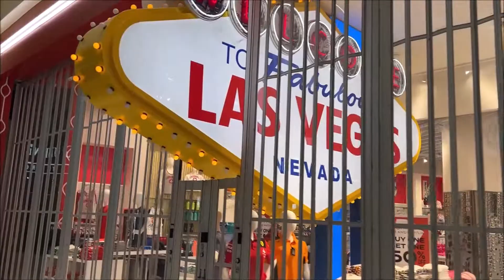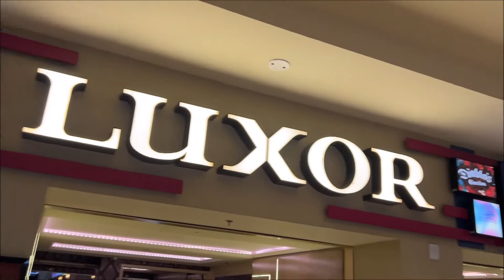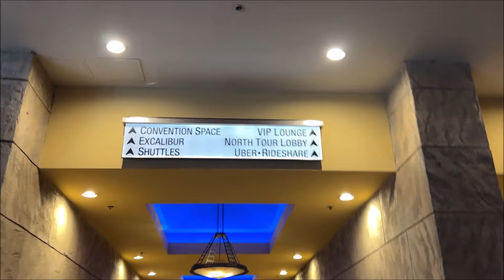Walk With Me From MANDALAY BAY To EXCALIBUR Casino In 2023 | Hotel & Casino | Las Vegas Nevada ★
Today we take an early morning walk from Mandalay Bay to Excalibur

Hi everybody, I'm Max Meadows and along with my wife Mrs. Meadows, we have been Vegas regulars for well over a decade. We upload travel vlogs, slot videos, room tours, hotel & casino walkthroughs, drive timelapses and we talk about Vegas... A LOT. Whether it's us playing the Huff N More Puff slot, the Coin Combo slot, doing room tours, ranking things in Vegas or just a walkthrough of a casino, we do everything on this channel.

It's a multi-purpose travel channel but we focus on Vegas more than anything!

We upload weekly Vegas videos and will show you anything and everything you ever need to do Vegas right!

*All video content, imagery and audio used on this channel has been created personally, permission sought or a license has been obtained*